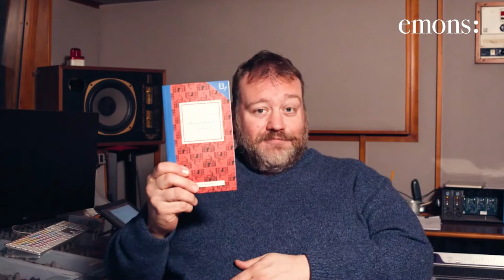Te li spiega Stefano Fresi gli Audionotes!